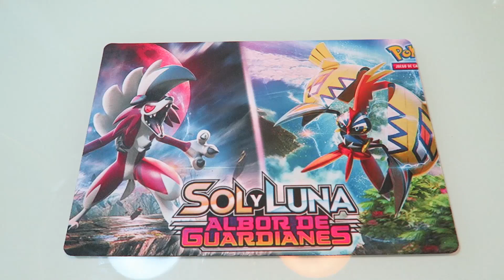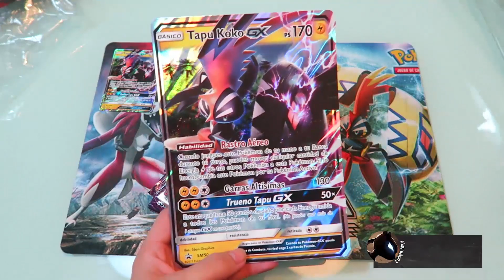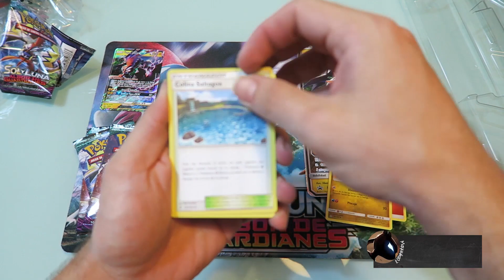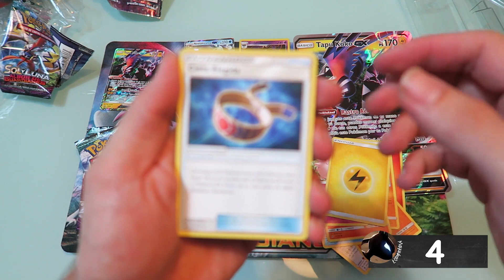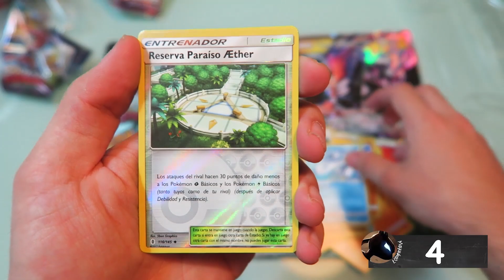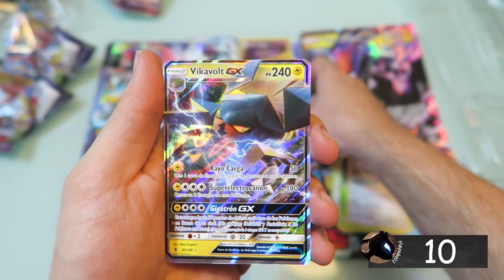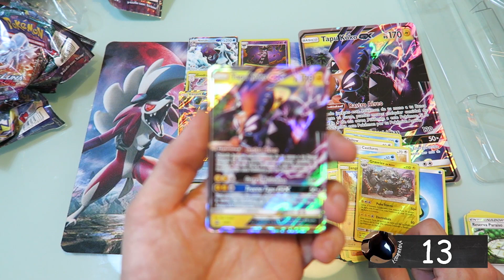PACK BATTLE VS TodoTCG Pokemon | Caja Tapu Koko Shiny [Albor de Guardianes]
Nueva apertura de cartas en el canal con una batalla contra las chicas de TodoTCG Pokemon, espero que la disfrutéis.

DEJA TU COMENTARIO EN EL VIDEO
SUBSCRIBETE SI NO LO ESTAS

SIEMPRE SE PUEDE DONAR, PUEDE QUE RECIBAS ALGO A CAMBIO ;)
DONACIONES: